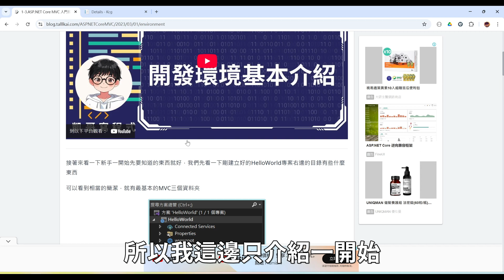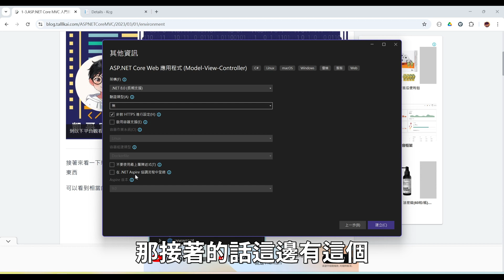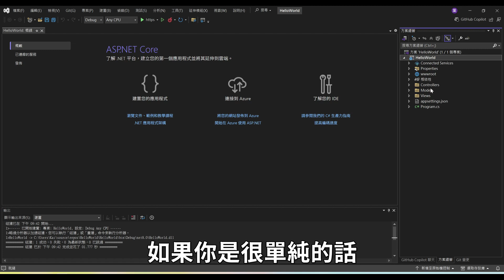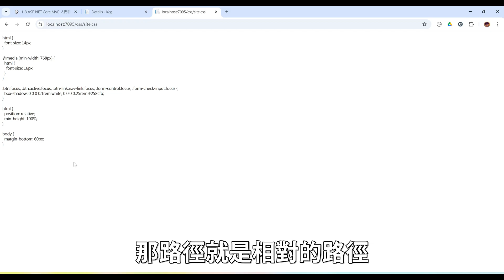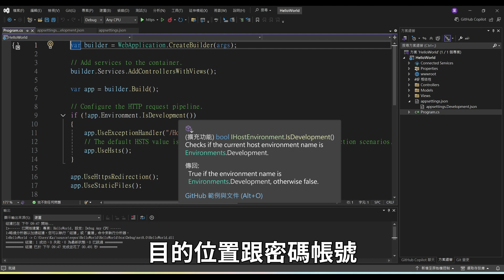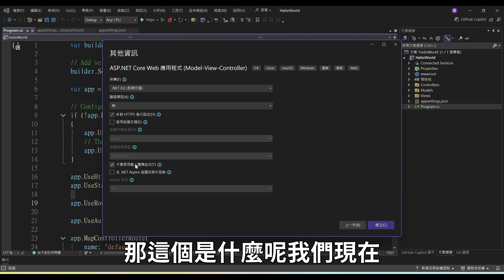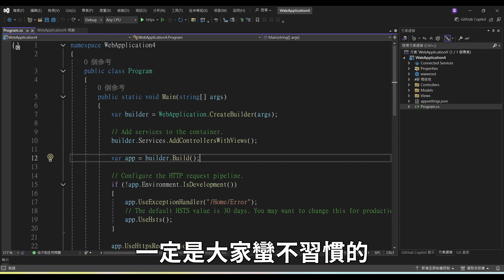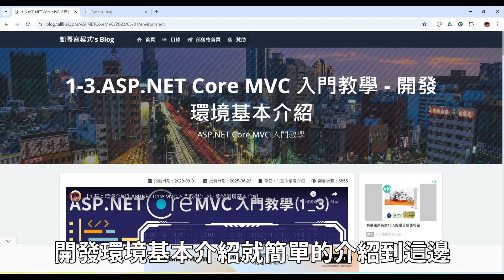【1.基本環境介紹】ASP.NET Core MVC 入門教學(1_3) - 開發環境基本介紹